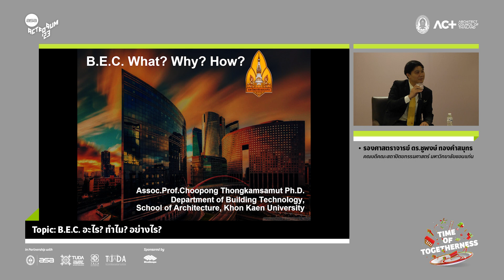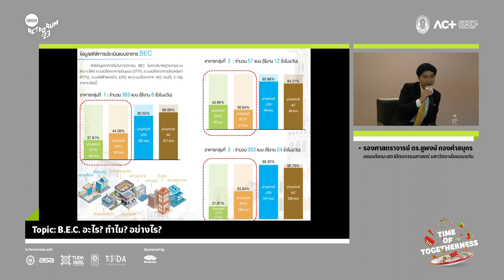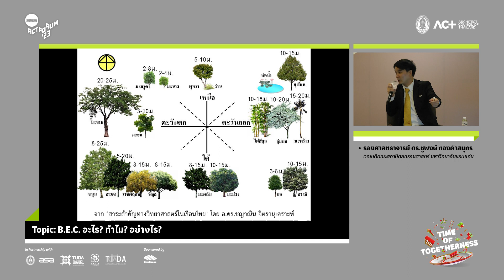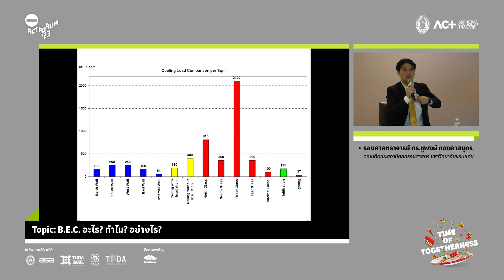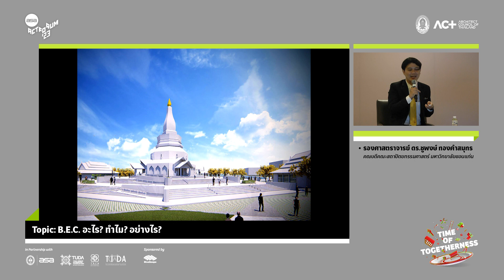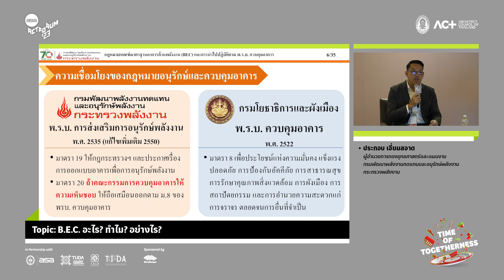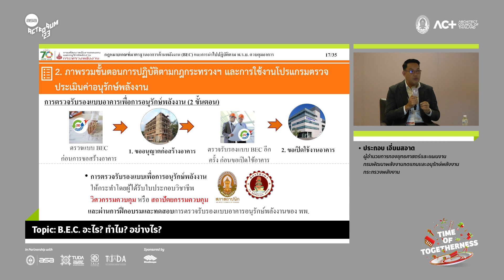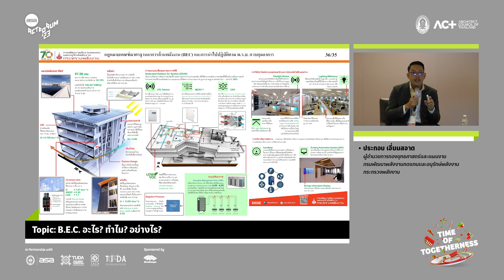ACT FORUM'23: B.E.C. อะไร? ทำไม? อย่างไร? โดย รศ.ดร.ชูพงษ์ ทองคำสมุทร และ คุณประกอบ เอี่ยมสอาด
ACT FORUM'23
งานประชุมสัมมนานานาชาติทางสถาปัตยกรรม ประจำปี 2566
ภายใต้แนวความคิด ‘ตำถาด : Time of Togetherness’
วันที่ 25 – 30 เมษายน 2566 ที่ อิมแพ็ค เมืองทองธานี
ณ วันที่ 25 เมษายน 2566 เวลา 13:00 น.
ห้อง จูปิเตอร์ 12-13, อิมแพ็ค เมืองทองธานี

หัวข้อการบรรยาย: B.E.C. อะไร? ทำไม? อย่างไร?
โดย
รองศาสตราจารย์ ดร.ชูพงษ์ ทองคำสมุทร
คณบดีคณะสถาปัตยกรรมศาสตร์ มหาวิทยาลัยขอนแก่น
และ
คุณประกอบ เอี่ยมสอาด
ผู้อำนวยการกองยุทธศาสตร์และแผนงาน กรมพัฒนาพลังงานทดแทนและอนุรักษ์พลังงาน กระทรวงพลังงาน